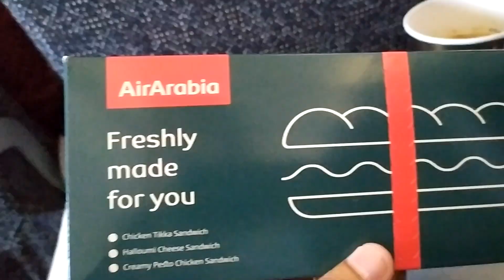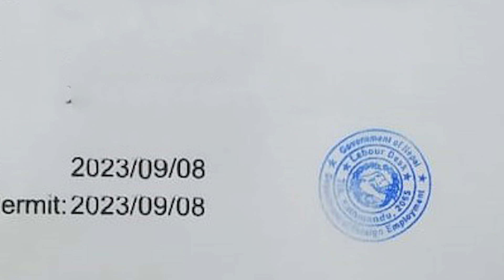छुट्टीमा गएर बिदेश फर्किदा नेपाल एयर्पोटंमा के के डकुमेन्ट खोजिन्छ ? Nepal to UAE Returns 2021 Nov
हरियो आइसकेपछि सबै प्रक्रिया सकेर उड्नू भन्दा २४ घण्टा अघि भर्नुपर्ने [Link 2] Arrival Register लिंक

Jobs in Dubai From Nepal II Top Ten Hypermarket and supermarket in Dubai II You can Try
यो कारण युएईमा काम पाउन गारो छ II Why People Fail To Find Jobs in Dubai
युएईको भिजिट भिसा सम्बन्धि प्रस्न उत्तर एउटै घरको परिवार सदस्यलाई भिजिटमा कसरी ल्याउने भिजिट भिसामा आउदा एक महिनामा कति खर्च हुन्छ